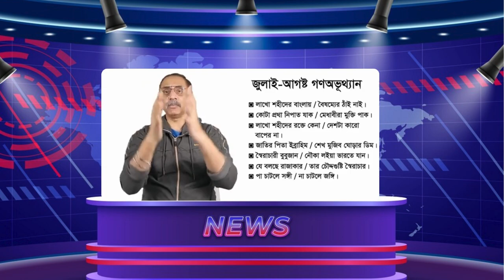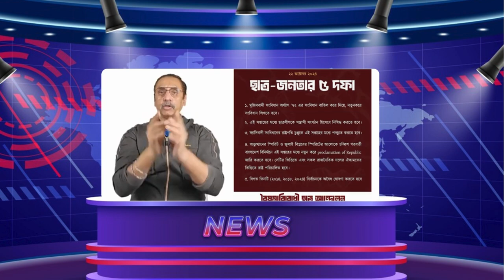সাহাবুদ্দিন চুপ্পু কেন থাকবে না ? Pinaki Bhattacharya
সাহাবুদ্দিন চুপ্পু  কেন থাকবে না ? Pinaki Bhattacharya || The Untold

বাংলাদেশের প্রেসিডেন্ট সাহাবুদ্দিন  চুপ্পুর পদত্যাগের দাবিতে ছাত্র-জনতা গতরাতে বঙ্গভবনের সামনে অবস্থান নিয়েছে।ছাত্র-জনতা কালভার্ট রোড জামান টাওয়ারের সামনে থেকে মিছিল নিয়ে বঙ্গভবনের সামনে অবস্থান নেয়।

ছাত্র-জনতা বলেন, আমাদের দাবি পরিষ্কার, সাহাবুদ্দিন চুপ্পুকে বঙ্গভবন ছাড়তে হবে। তিনি বঙ্গভবন ছাড়লেই ছাত্র-জনতা ঘরে ফিরে যাবে অন্যথায় আমাদের চলমান অবস্থান কর্মসূচি চলবে। ৫ আগষ্ট আমরা একটি বিপ্লবের মাধ্যমে স্বৈরাচার শেখ হাসিনাকে বিতাড়িত করেছি কিন্তু চুপ্পু সাহেবকে বিতাড়িত করতে পারিনি; এখন সময় তাকে বিতাড়িত করার।